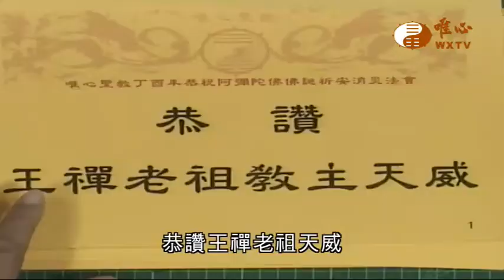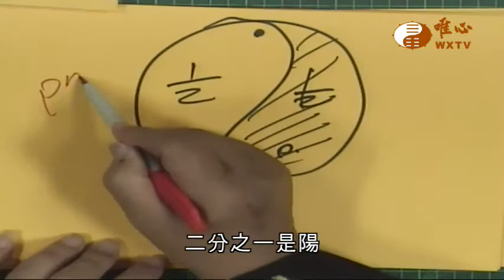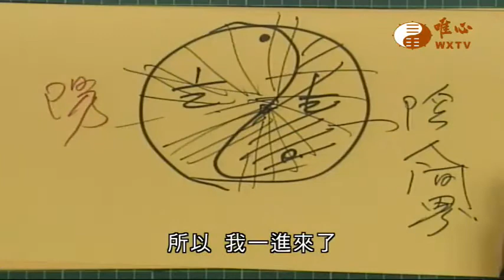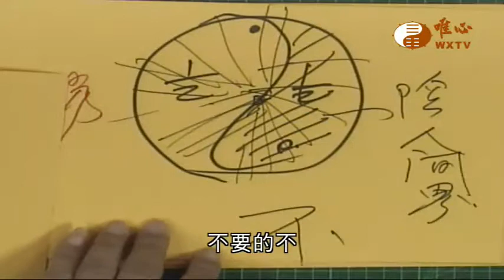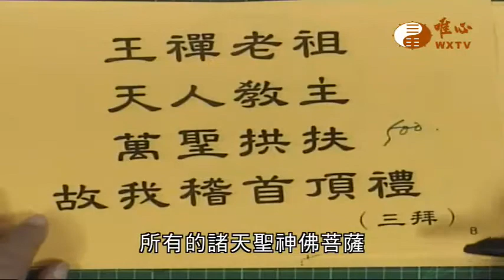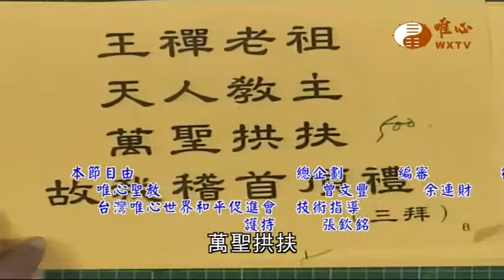恭讚王禪老祖天威【唯心天下事2474】｜ WXTV唯心電視台